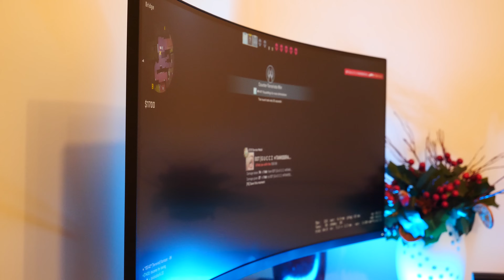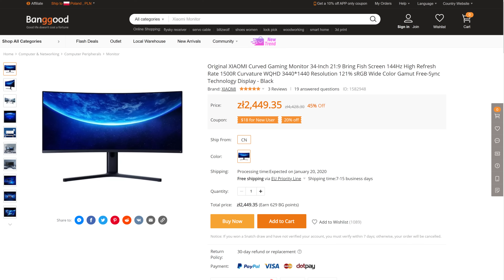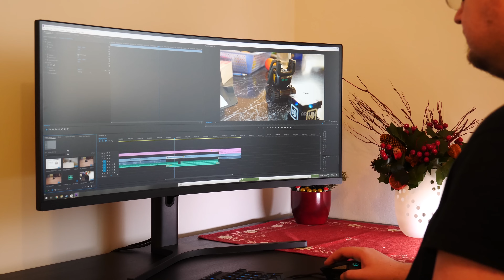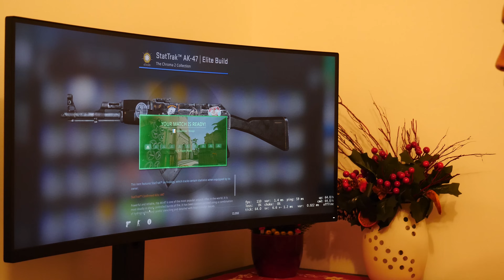Gamingowy Monitor Xiaomi? Mi Curved 34" 21:9, 3440x1440 144Hz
Wpadamy coraz głębiej w króliczą norę produktów Xiaomi. Tym razem mamy do czynienia z zaskakująco dobrym i przystępnie wycenionym gamingowym monitorem z wyższej półki. Rozdzielczość WQHD w 21:9, zakrzywiona matryca i 144Hz! Fajny kompromis dla graczy, którzy nie są jeszcze gotowi na 4K.

Za produkt do recenzji dziękujemy serwisowi Łowcy Chin!
BGARHNMONITOR  - $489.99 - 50 sztuk kodu ważnego do 29 lutego 2020